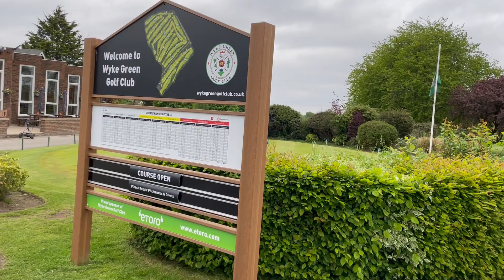Wyke Green GC 'syn-wood' Info Sign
Short video of the large, imposing ‘syn-wood’ bespoke design Info Sign graphic area measures 2m x 2m with the pitched top of the sign 2.5m high. The printed aluminium panels feature a full Course Map, Handicap Index Tables & sliders for course/club info